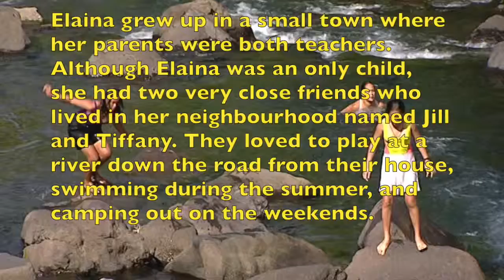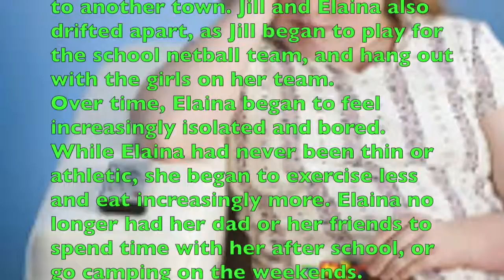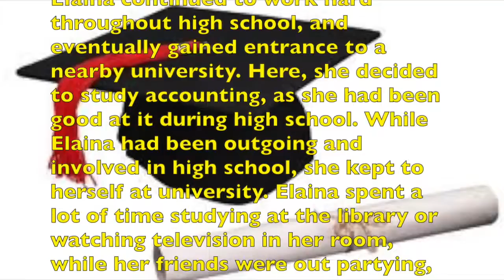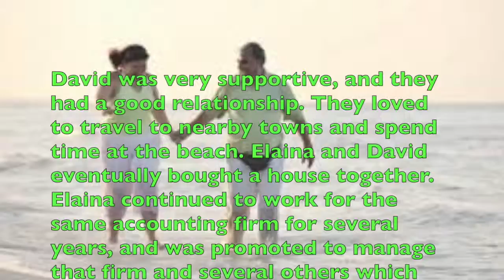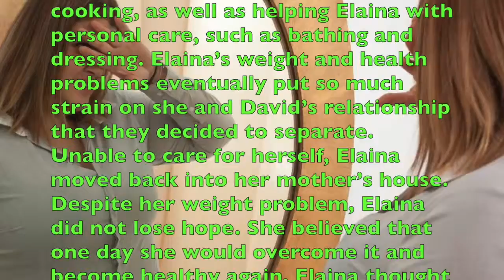Elaina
This video is about obs movie Elaina